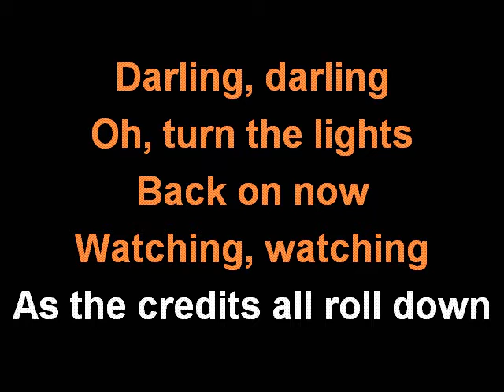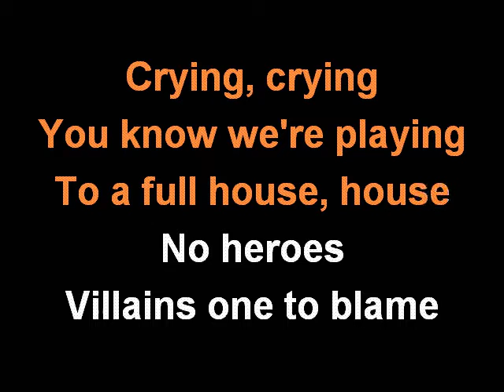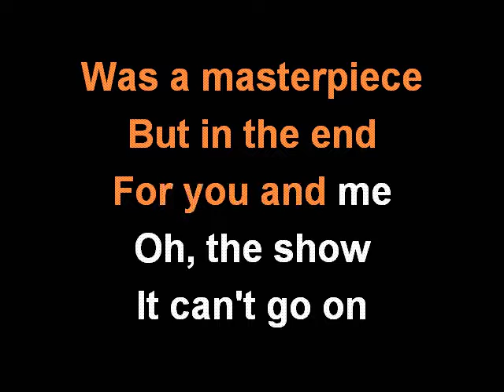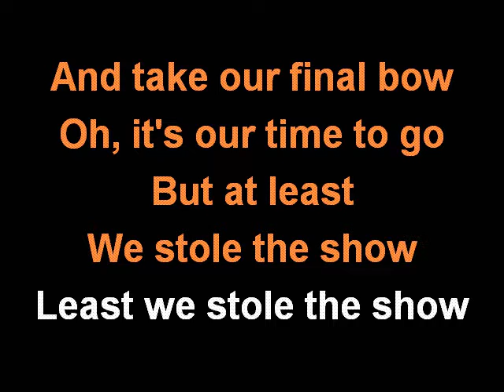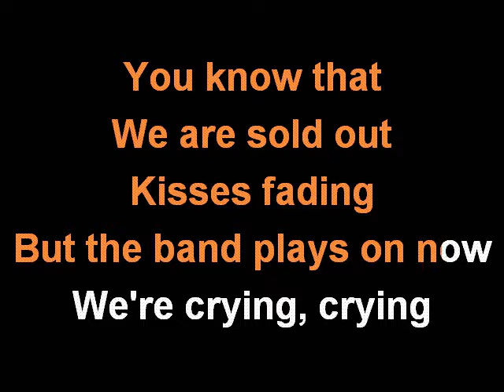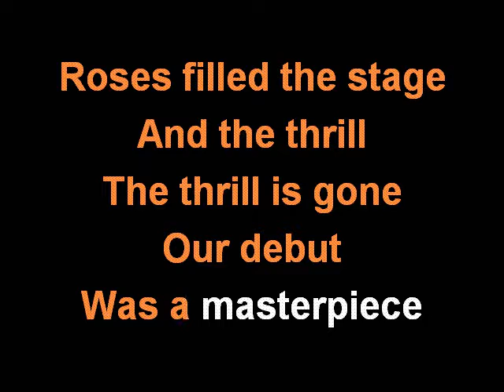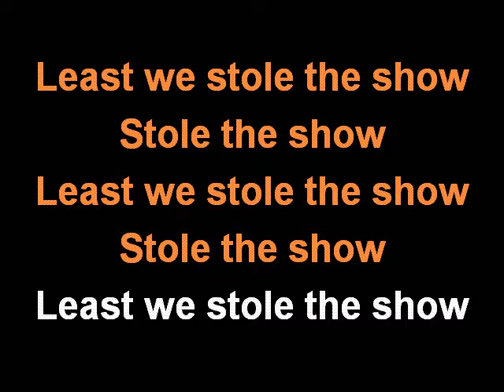KYGO - STOLE THE SHOW KARAOKE COVER LYRICS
Sing with KYGO and STOLE THE SHOW.